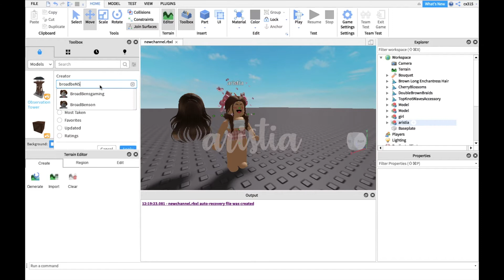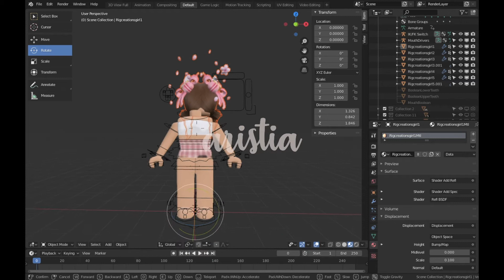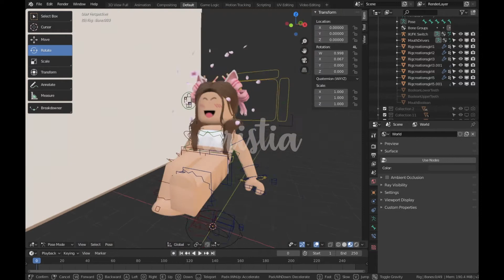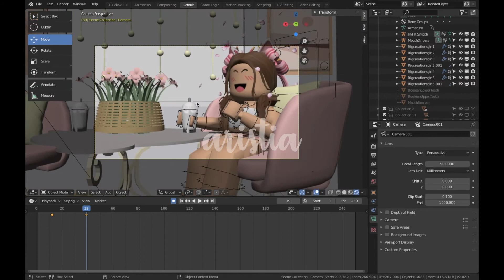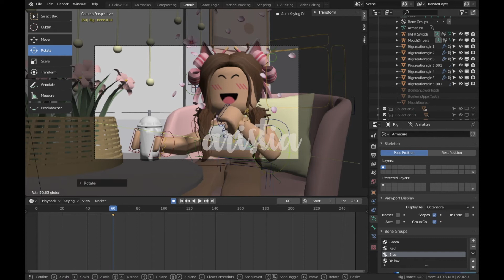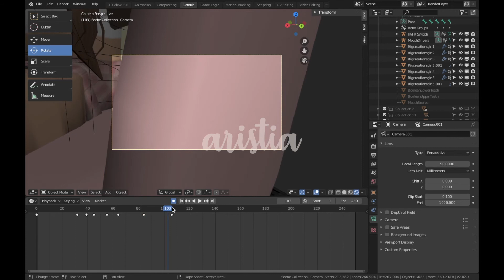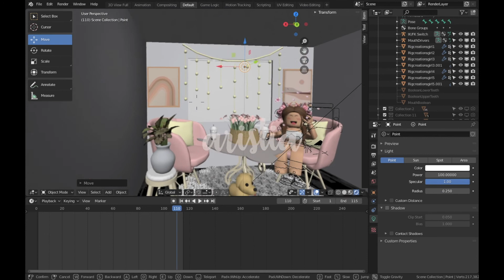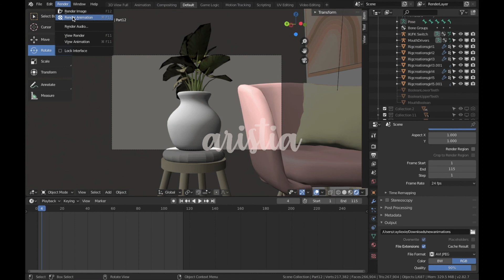how to make a roblox animation | blender 2.8 roblox animation tutorial | aristia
(っ◔◡◔)っ ♥ ᴏᴘᴇɴ ♥

Hi guys welcome back! Today imma show you how to make an animation using blender 2.8 and roblox studios!

ᴘʟᴇᴀꜱᴇ ᴅᴏɴ'ᴛ ᴘʟᴀɢɪᴀʀɪᴢᴇ / ꜱᴛᴇᴀʟ ᴍʏ ᴀʀᴛ ( ɪɴᴛʀᴏ, ᴛʜᴜᴍʙɴᴀɪʟ ᴇᴛᴄ. )
💗 ɪɴꜱᴘᴏ:
💕 ꜰᴄ: 46
🎶 ᴍᴜꜱɪᴄ ᴄʀᴇᴅɪᴛꜱ:

(っ◔◡◔)っ ♥ Tags ♥ : gfx, roblox gfx, gfx animation, animation, graphic animation, art, bloxburg, roblox, gfx tutorial, channel art, channel banner, roblox cartoon, bloxburg art, roblox art, intro, channel trailer, channel intro, gfx intro, gfx channel, GFX,  roblox, bloxburg, welcome to bloxburg, bloxburg house build, bloxburg modern house, bloxburg japanese house, bloxburg mansion, roblox bloxburg mansion, bloxburg family mansion, bloxburg family mini mansion, bloxburg mini mansion, roblox bloxburg mansion speed build, bloxburg house build mansion, mega mansion